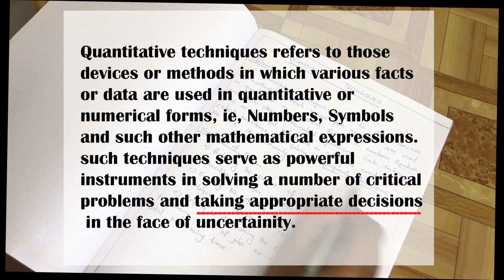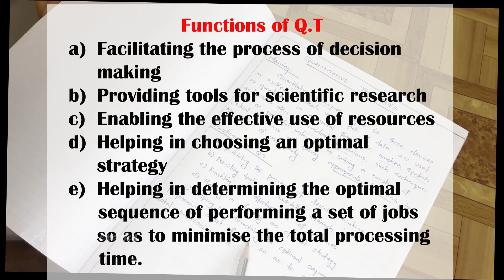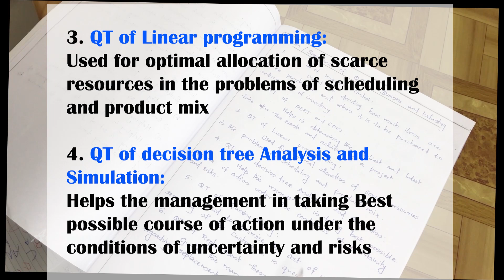QUANTITATIVE TECHNIQUES FOR BUSINESS- INTRODUCTION IN MALAYALAM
Welcome to our Malayalam teaching video on "Introduction to Quantitative Techniques" for B.Com and BBA students.

In this session, we will cover:
✅ The meaning of Quantitative Techniques
✅ Its functions and how they help in decision-making
✅ The significance of using quantitative methods in business
✅ The limitations of these techniques

This video is designed to help students understand the basics of quantitative techniques in a simple and effective way.

This video is about the introduction part of Q.T in business. it includes
meaning of Q.T
Functions of Q.T
Uses/significance of Q.T
Limitations of Q.T
This video is helpful for b com/bba students in kannur, calicut. mg and kerala universities
explanation of Q.T theory in malayalam
simple explanation for preparing university exams

00:00 introduction
00:23 meaning of quantitative techniques
01:40 functions of Q.T
03:32 Uses or significance of Q.T
06:27 limitations of Q.T